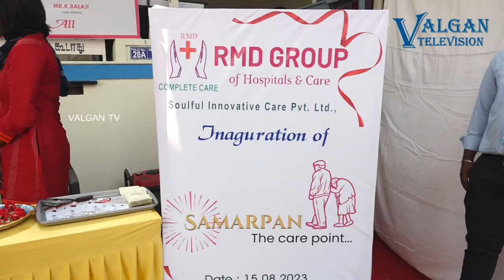RMD Group of Hospitals and Care Launched ‘Samarpan’- An Assisted Living Facility for Senior Citizens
RMD Group of Hospitals and Care Launched ‘Samarpan’- An Assisted Living Facility for Senior Citizens in Chennai
Chennai, August 15th, 2023: RMD Group of Hospitals and Care, a Unit of Soulful Innovative Care Private Limited offering the best in health care to patients in Chennai has launched “Samarpan “ - a multi utility care center for the elders that address medical and non-medical requirements will prove to be a much required ask for most of the senior population.  Dr Mohan Rajan, Chairman and Medical Director, Rajan Eye Care Hospitals and Padmashree Nalli Kuppuswami Chettiar, Nalli Silks Pvt Ltd graced the occasion and inaugurated the facility in Ashok Nagar, Chennai today in the presence of Dr Republica Sridhar, founder RMD Group of Hospitals and Care.
Samarpan – the Care Point by is a pioneering concept that addresses most of these needs of elders in the neighborhoods. With rapid urbanization, comes the woes of elders, who are increasingly lonely and with limited access to medical facilities and wellness initiatives. Commuting for medical needs from a simple consultation or blood tests and safety issues has become a huge challenge.  With limited green cover, exposure to relaxing times like a board game or access to library and wellness initiatives are a dream that most elders want.
Samarpan offers various services ranging from lab services at home or at their center, home health care, taking care of elders, providing nourishing and balanced diet,  short stay facilities, long term stay, neuro rehab or ortho rehab,  physiotherapy,  wellness initiatives and yoga,  games and entertainment, USG, Echo, Buddy System and all these services will be available under one roof.
“Samarpan has been conceived and meticulously planned to assist senior citizens live an active life and to ensure that they are assured of safety and well-being. With Tamil Nadu having the second highest number of elderly populations, Samarpan is poised to cater to the segment. Coming from an organization with 3 decades of experience handling over 180,000 patients, most of them seniors will certainly benefit the community,” said Dr Republica Sridhar, founder RMD Group of Hospitals and Care
About RMD Group of Hospitals and Care:
RMD Group of Hospitals and Care (Soulful Innovative Care Pvt Ltd.,) is a pioneer in palliative
care and advanced care for over three decades. Since inception RMD Group of Hospitals and
Care has provided care to over 160,000 patients across various care segments including.
Palliative and Geriatric Care. With a NABH accredited Multi Speciality Hospital at Sri Perumbudur and a Nursing Home at T Nagar, RMD Group of Hospitals and Care also providesresidential care to many senior communities. Its Trust manages and helps the economicallyweaker sections reaching care to many under privileged people in Chennai. RMD Group ofHospitals and Care is now setting up care facilities and plans to manage over 500 beds in thenext 5 years.